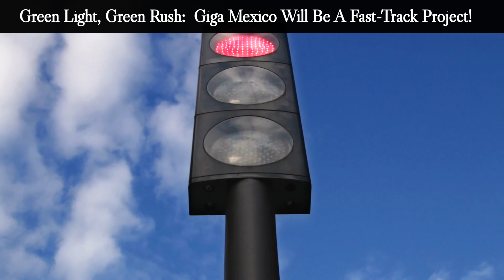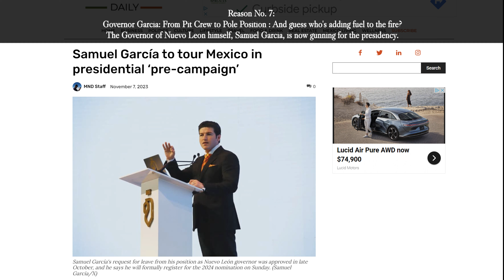7 Reasons Tesla Will Fast-Track Giga Mexico.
In this video I enumerate seven different powerful reasons why I believe Tesla will move fast & furious on the Giga Mexico project.